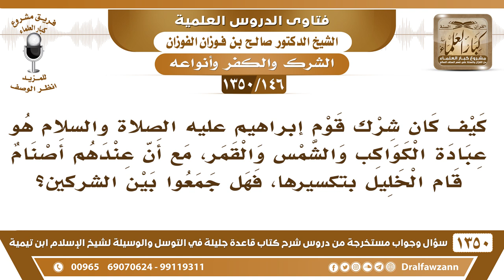[146 /1350] هل كان قوم إبراهيم عليه السلام يعبدون الكواكب أم الأصنام؟ الشيخ صالح الفوزان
[146 /1350] السؤال: كيف كان شرك قوم إبراهيم ﷺ هو عبادة الكواكب والشمس والقمر، مع أن عندهم أصنام قام الخليل بتكسيرها، فهل جمعوا بين الشركين؟
 الجواب: لا، هذه الأصنام والتماثيل على صور، على صور الكواكب، كما أنهم يصورون الصور على صور الأموات، فهم يصورون المعبودات في مجالسهم؛ من أجل النشاط على عبادتها.
للاشتراك في قناة الشيخ صالح الفوزان
أسئلة وأجوبة من شرح قاعدة جليلة ( 1350 ) مقطع

للاستفسار والإقتراحات والدعم
رئيس الفريق
لمشروع كبار العلماء